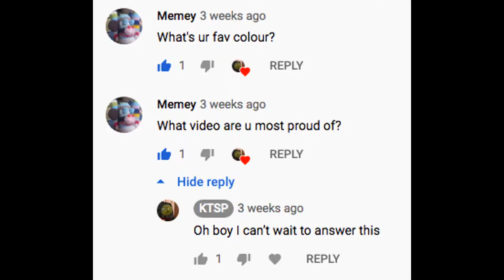Qna Video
Ok everyone, here is the video where I answer your questions!